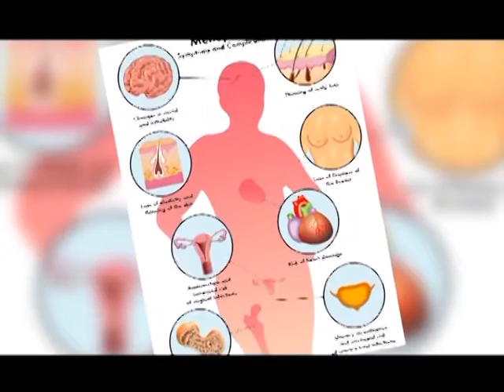How to prepare: foodies and spice FRUITY YOGHURT